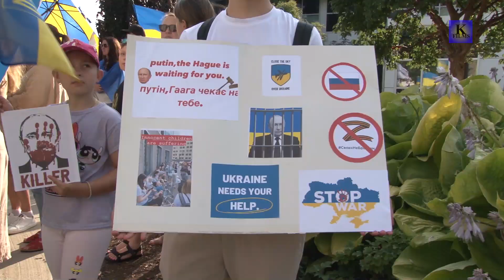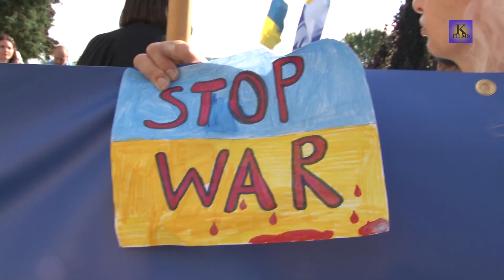Stand with Ukraine Oshawa Ont. Canada, Jul 9, 2024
Rally in front of Oshawa City Hall